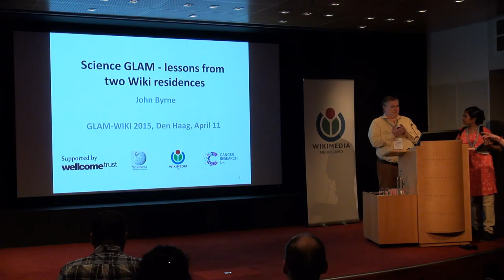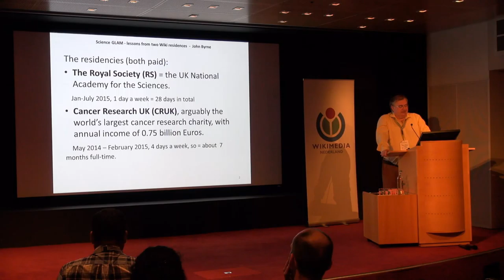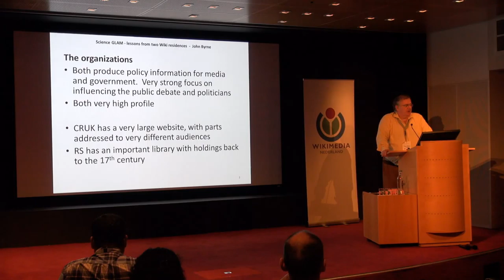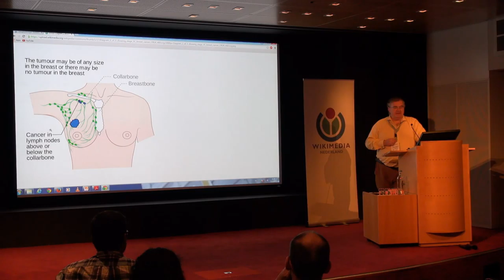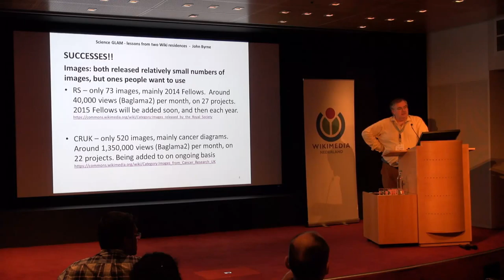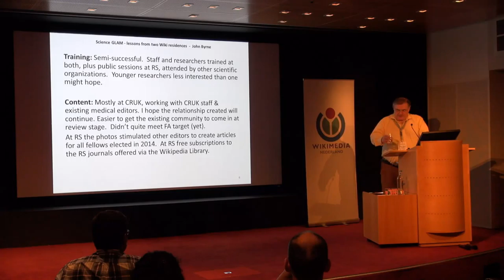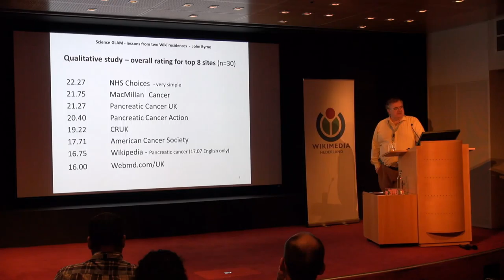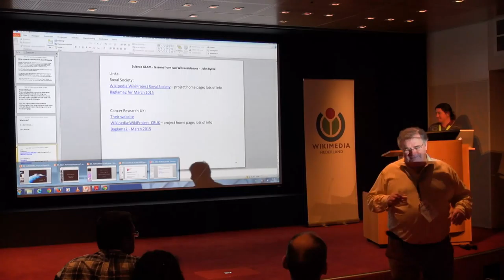GLAM-WIKI 2015 - 11 April - Science GLAM - John Byrne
Science GLAM - lessons from two Wiki residences

John Byrne, UK

In 2014-15 I was Wikipedian in Residence at the Royal Society (the UK's National Academy for the Sciences), and then Cancer Research UK (CRUK), Europe's largest cancer research charity. Two different sets of lessons for what works and what doesn't when Wikimedia collaborates with science outside academia. I will also briefly give preliminary results from pieces of research that were done as part of the CRUK project.